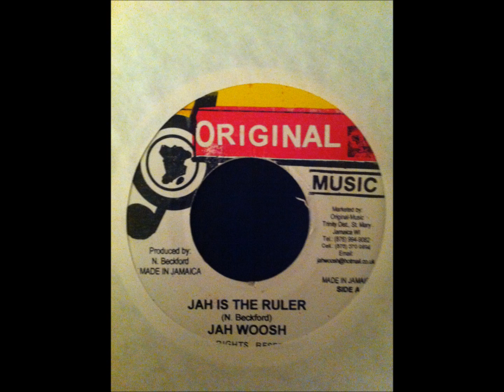Jah Woosh - Jah Is The Ruler / Version